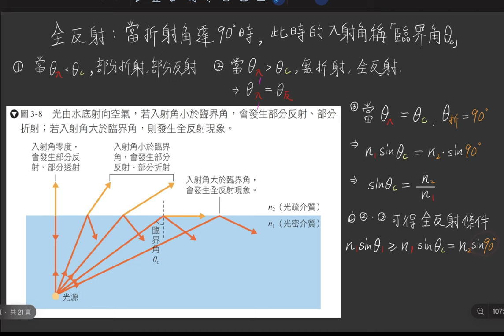3-2 全反射簡介